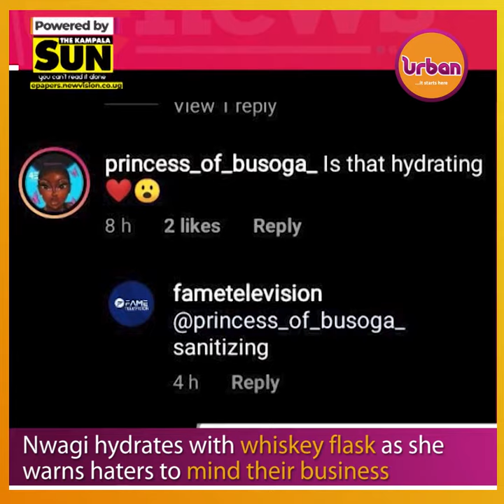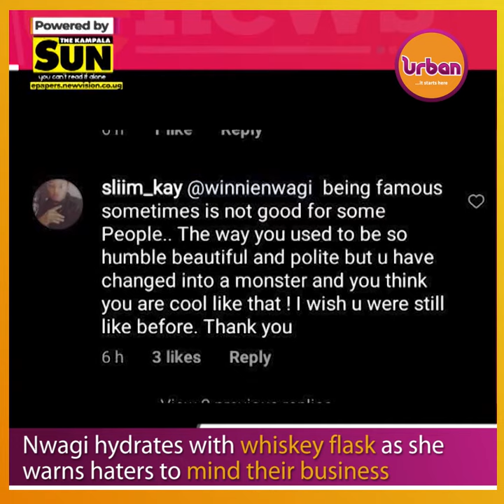Nwagi hydrates with whiskey flask as she warns haters to mind their businessGGGG